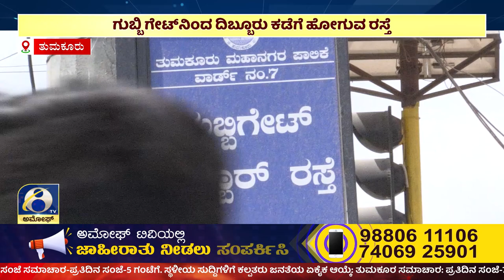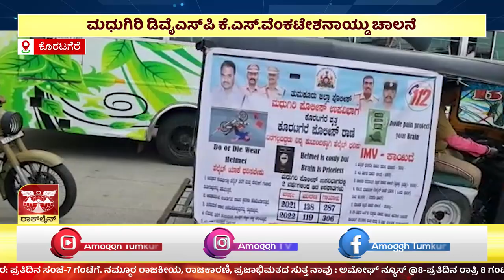ಅಮೋಘ್ ನ್ಯೂಸ್ | Amoggh T.V | 8 @pm | 03-11-2022